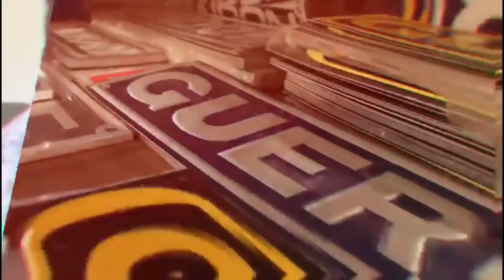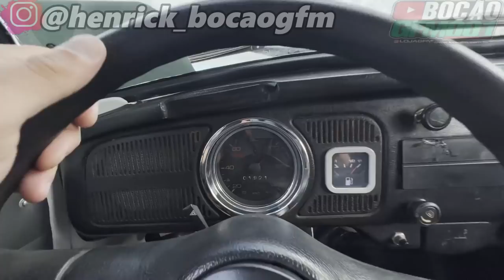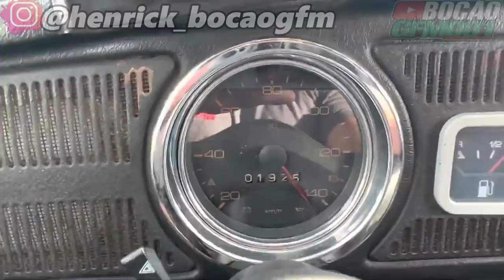DE 200 NO FUSCA COLEI O PONTEIRO !!!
▬▬▬▬▬▬▬▬▬▬▬ஜ۩۞۩ஜ▬▬▬▬▬▬▬▬▬▬▬▬
  ▓▓▓▒▒▒░░░ LEIA A DESCRIÇÃO DO VÍDEO ░░░▒▒▒▓▓▓
 ▬▬▬▬▬▬▬▬▬▬▬ஜ۩۞۩ஜ▬▬▬▬▬▬▬▬▬▬▬▬

💢ATENÇÃO💢
FAN 160  Zero KM
1   Numero      5,00
5   Números  20,00
10 Números  30,00
20 Números  50,00
Essa E PRA Acabar Rápido Em Pessoal
Click No LINK Abaixo e Garanta Seu Número Boa Sorte Pra GeraL 👇🏻

▬▬▬▬▬▬▬▬▬▬▬ஜ۩۞۩ஜ▬▬▬▬▬▬▬▬▬▬▬▬

PARCEIROS🔴